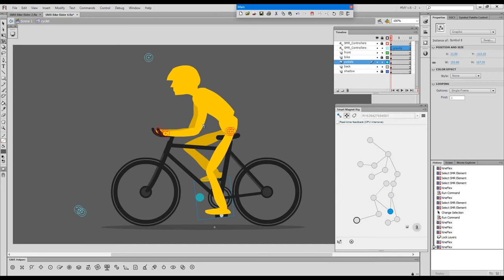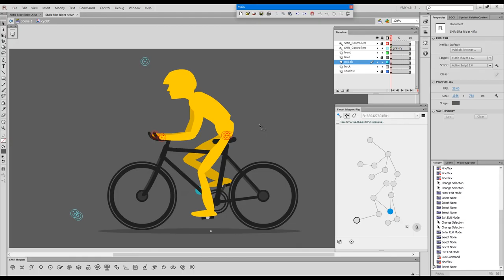💥 Inverted IK Rigging in Adobe Animate 💥 Advanced SMR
🔥 EDAP Tools tips & tricks
🔥 Smart Magnet Rigging advice
🔥 Advanced & creative ways of using Flanimate Power Tools
🔥 Little known Flash animation techniques
🔥 Early feature announcements or leaks